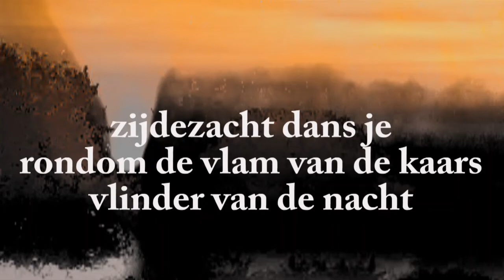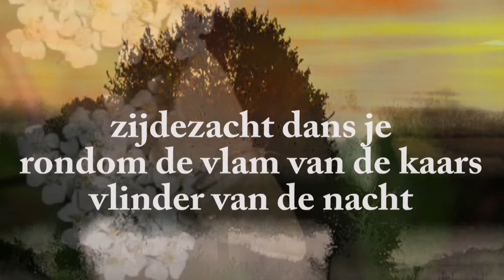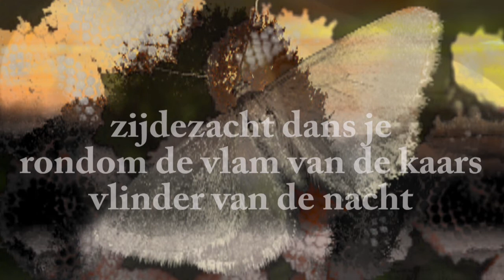Mijmerroutes: 16. Bruin spannertje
Haiku van Maarten v.d. Elzen
Muziek en video mix van Christiaan de Jong

De muziek was gecomponeerd voor het Luisterbos project in Uden.